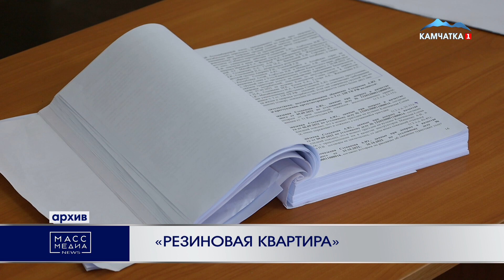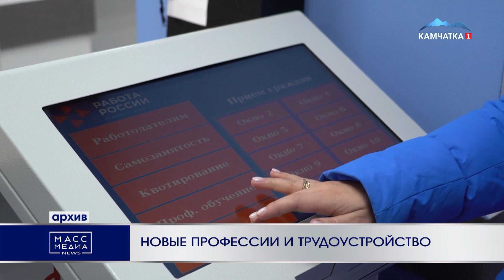ИТОГИ ДНЯ | 29 НОЯБРЯ | Новости Камчатки | Масс Медиа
1 Начало 00:00
2 Дорогу размыло водой 00:37
3 За серьезную травму 01:28
4 Взламывают аккаунты боссов 02:22
5 «Резиновая квартира» 03:53
6 Ищут закладчиков 04:40
7 С дорогой и электричеством 05:43
8 Новые профессии и трудоустройство 07:15
9 Продолжение 09:29
10 По наказам жителей 09:48
11 Конкурс грантов 14:44
12 Помощь горожанам 16:02
13 Разговоры о важном 17:46
14 Азы актерского мастерства 19:03
15 Пора вставать на коньки 21:44